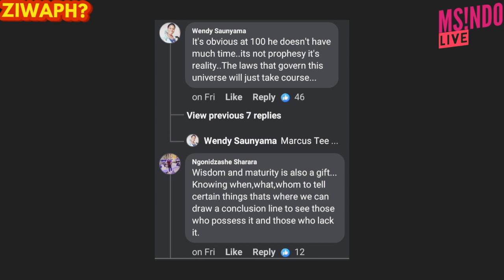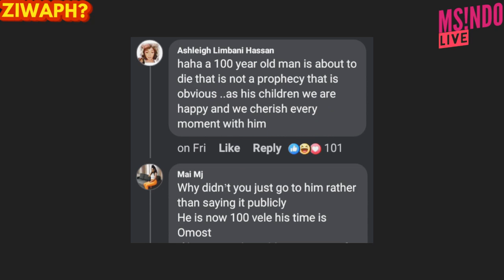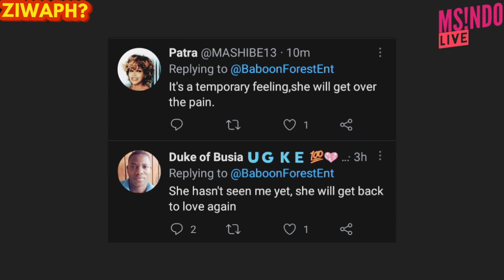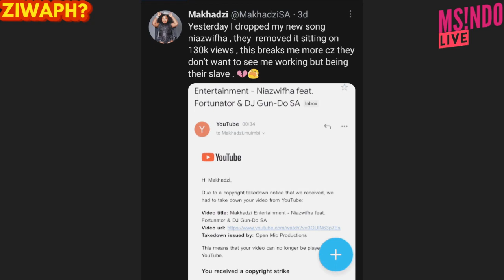ZIWAPH?| jahprayzah| NashPaints| nadianakai | AKA| Makhadzi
We might be half way through May but we have had enough can we move on to June?